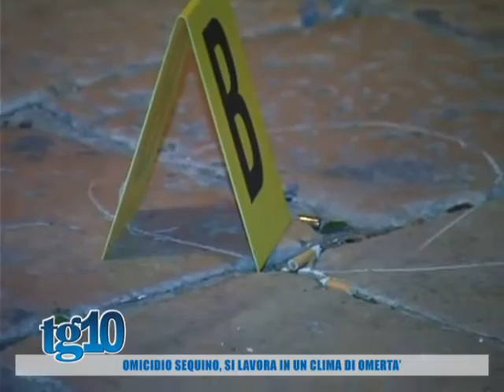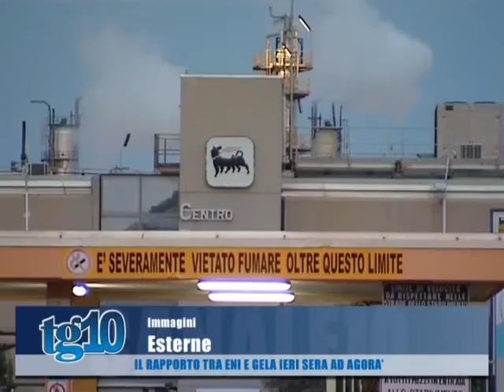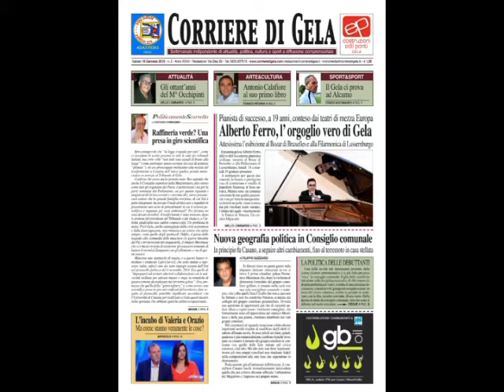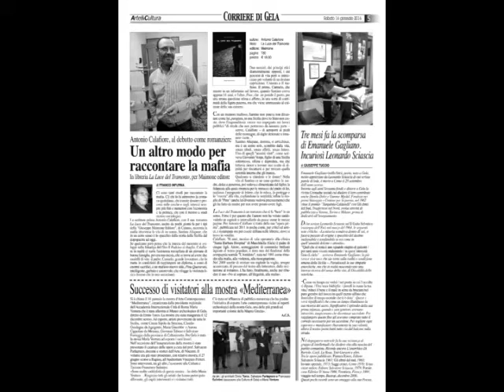Tg10 del 16 01 2016